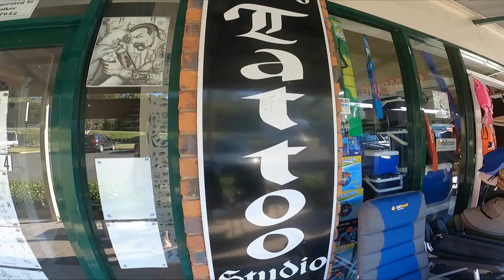SURFIN ROADIE !!! "SNEDITS" EP 2 !!!!!!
SNEDITS HIT THE ROAD AND FOUND A FEW RUNNERS FOR EASTER, GOOD DAYS BORNSALTY!